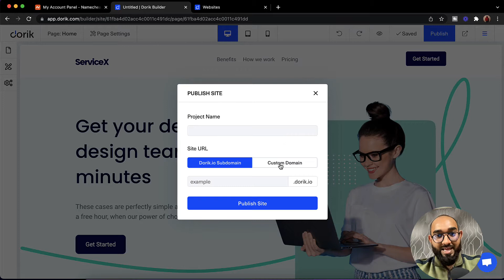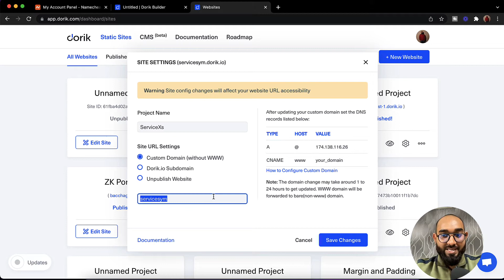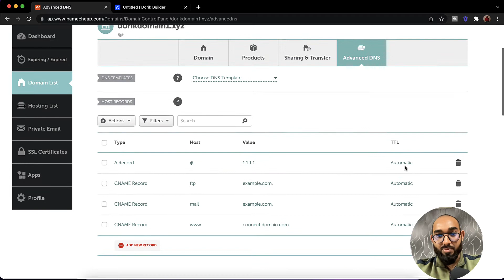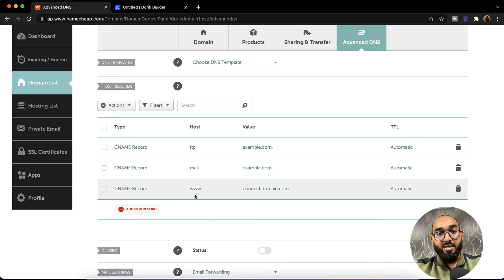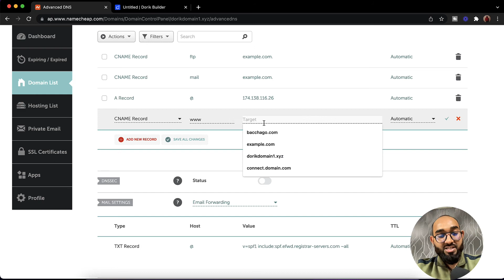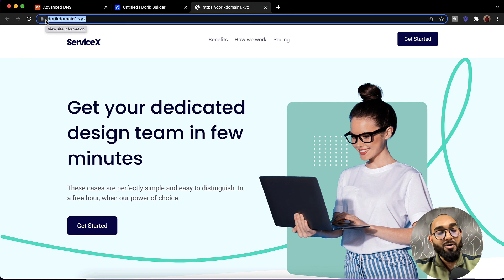How to Add a Custom Domain on Dorik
If you would love to add a custom domain on your website, this video will help you get it done right!

From this video - you will learn the process to add custom domain on your website on publishing your website or if you already got the site published!

If you have got any further questions - please feel free to let us know by commenting below.